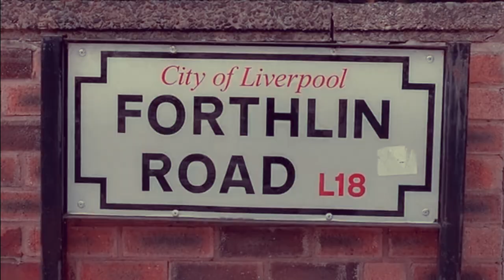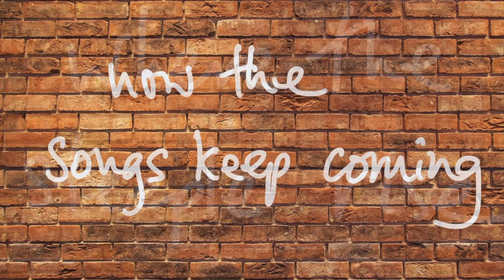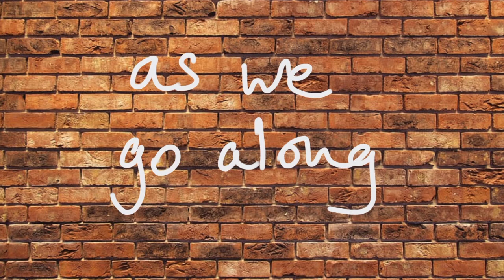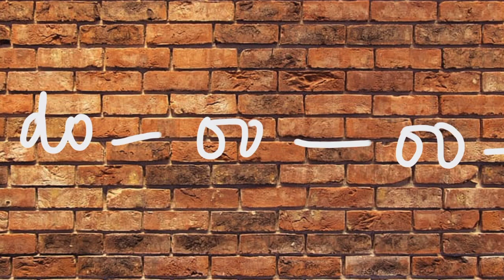'Forthlin Road' by Shaun McCrindle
I wrote this song in 2022 to celebrate Paul McCartney's 80th birthday. 2022 was a big year for 'Macca'. 'The Lyrics' had been published in late 2021 and he would headline Glastonbury that summer. I loved the wonderfully candid memoir format of 'The Lyrics' and, in 2022, I also read the Sounes' biography of McCartney and acquired the Bullfinch book of McCartney's artwork, 'Paintings'. So I was very much in 'McCartney land' when The National Trust announced it was inviting songwriters to compose and perform an original song at Forthlin Road, Liverpool, where Paul lived with his famly when he was a teenager, writing future Beatles classics with John Lennon. Unfortunately, I was not eligiible to enter the NT competition as I am a member of PRS (the Performing Rights Society). I am not sure why this fact prohibited entry but there you go.

What you see and hear here is a demo recording of the song I made at home paired with a simple lyric video. The lyric video features images I do not own the copyright for, among them a couple of Mike McCartney's famous photos of the proto-Beatles composing together at Forthlin Road, one of Paul's humorous self-portrait paintings (from the Bullfinch catalogue), video footage of George Harrison playing slide guitar (for me, the slide guitar in the song represents the spirit of George Harrison), Beatles singles artwork, and the photo of 'Beatlemania' by PA News. That's quite a lot of 'image theft'! However, the video was put together in the spirit of homage to the legacy of the Beatles and I hope no-one is offended by my not-for-profit appropriation of this visual material which was selected to complement the lyric (and to save you looking at a brick wall for 3 minutes)!

As for the song itself, in it I imagined myself as Paul, writing to John, about their unique songwriting partnership, an athletic process of knocking ideas back-and-forth which made me think of "musical tennis", allied to the craft skills of the "forge".
After the first chorus, we get some of the titles of classic Beatles hits that were composed at Forthlin Road: 'She Loves You', 'Love Me Do', 'I Saw Her Standing There', and the beginnings of 'When I'm 64'. It's amazing to think these songs were composed when the boys were still partly living at home. (I think the detail about "old Jim's piano" came from Paul, in 'The Lyrics'.)
The middle section goes on to explore the idea of Paul and John as Quarry Men, "digging deep" to "mine the heart seam". Of course, this also alludes to the origin of The Beatles in The Quarry Men. I've taken the liberty of imagining a church steeple at Woolton fete; in fact, I believe there was only a church tower and no steeple at St Peter's parish church (so, a bit of poetic license was used here!).
The final verse of the song ("Motherless..") acknowledges the fact that both Paul and John lost their mothers during their teens, suggesting that perhaps this shared experience helped them forge their intense songwriting partnership at Forthlin Road.
The song concludes by asserting the boys' Liverpudlian roots, "coming home" to Forthlin Road after "flying here, and landing there", as globe-trotting recording artists.

Forthlin Road

You and me, at Forthlin Road
It's musical tennis in the motherlode
You serve me, and I return
And between us we manage in this match of words

To forge a song, yeah we forge a song,
We make it up as we go along,
We forge a song, yeah we forge a song,
Like nobody else can do-oo-oo

She Loves You (yeah! yeah! yeah!)
And you say I Saw Her Standing There,
Love Me Do, and many more
And old Jim's piano, When I'm 64

We are Quarry Men
And we're digging deep
We mine the heart seam
Eight days a week
We are drilling down
To the core
Finish one song and we
Start some more,
We were drawn together
At the village fete
Where the steeple rise
Now the songs keep coming
And they just won't wait
There is Beatle-mania!
Beatle-mania!!!

Motherless, you and I,
Like birds of a feather in the empty sku,
Flying here and landing there,
But still Liverpudlian everywhere,

We forge our songs, yeah we forge our songs,
We make 'em up as we go along,